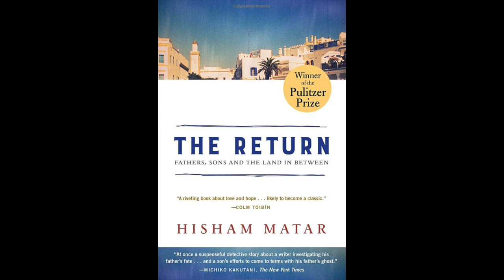Dan Lutz - One Writer's Conundrum: Shaping a Novel to Sell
Dr. Dan Lutz began his education career and passion for international education as a high school teacher in the Teacher Corps in New York and the Peace Corps in Afghanistan. His career has included training new Peace Corps Volunteers in Iran, helping initiate the development of Korean Heritage Camp for families with adopted children from that country, serving on the Board of Directors for Colorado Heritage Camps, co-founding the International Studies Schools Association (ISSA), and teaching
graduate global education classes for teachers. He developed a high school international studies magnet program which he directed for twenty-one years. He expanded that  program into the Denver Center for International Studies (DCIS), a DPS magnet school for grades 6-12, where he served as principal for four years. Subsequently he designed and established three more DCIS schools for DPS and consulted with a national network of international studies schools to which the DCIS schools belonged. From his professional experience Dan writes on global competence education and reinventing school design. His forthcoming book challenges obsolete assumptions still in play in most schools which continue to defy equity of learning access for all students.

Dr. Lutz loves creating poetry and sketch pieces, short stories, and is seeking publication of his first completed novel. It introduces a series spotlighting an identity journey of a child adopted internationally, beginning with the traumatic story preceding his adoption.